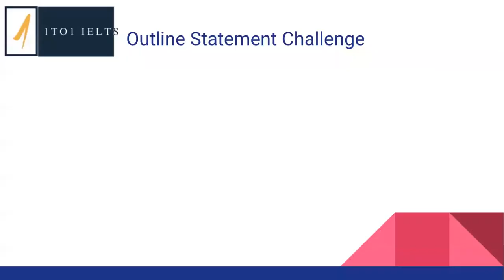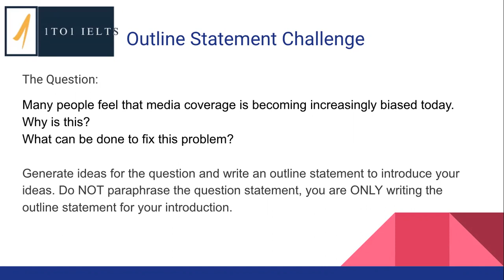Feedback Challenge - Outline Statements 1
In this video you are asked to generate ideas to a IELTS Task 2 writing question and provide an outline statement (the second part of your introduction).

I will provide feedback to your answers next Tuesday 26th July.

If you are finding it difficult to comment on these videos, remember that you will need to have a YouTube account to comment. This is super easy to set up and can be done in less than a minute.